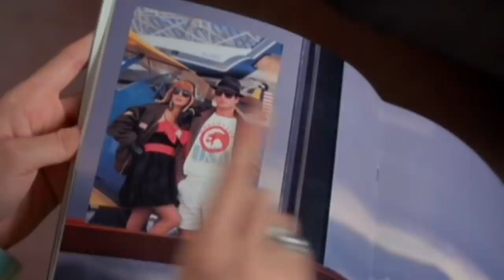Teen Witch: Everyone's the Worst! (Movie Nights)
Teen Witch tells us a morality tale of a girl who just learns to be herself. Or does she?